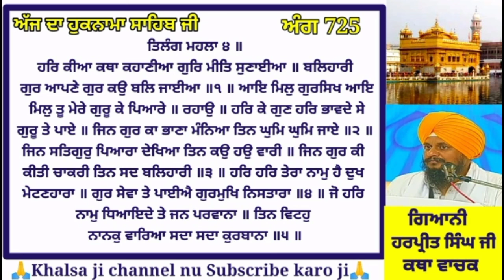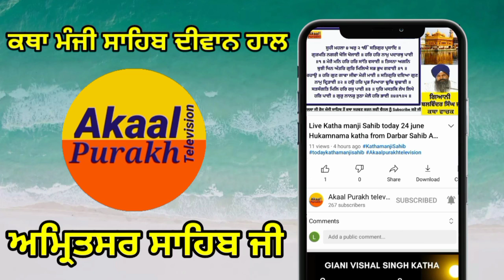Katha manji Sahib। today 12 july Hukamnama katha from Darbar Sahib Amritsar। Live katha manji sahib।